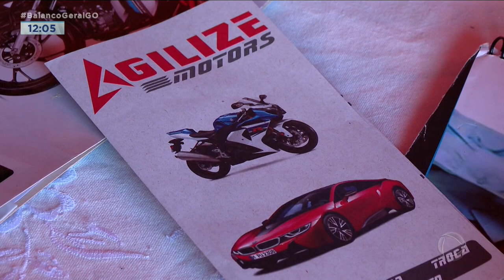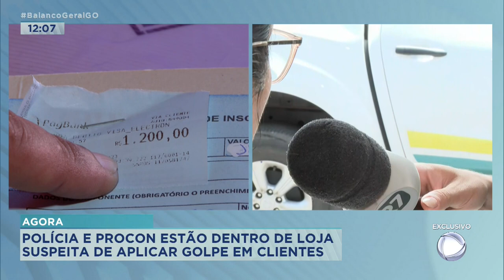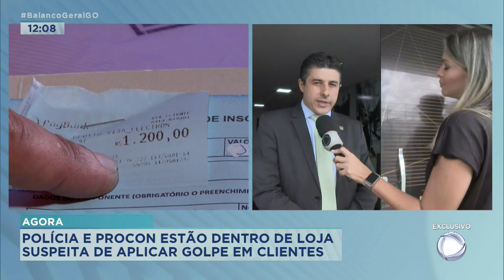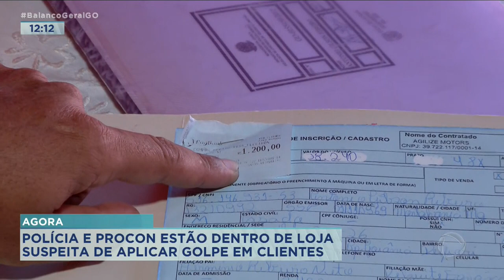AGORA: POLÍCIA E PROCON ESTÃO DENTRO DE LOJA SUSPEITA DE APLICAR GOLPE EM CLIENTES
UMA EMPRESA DE VENDA DE MOTOS ESTÁ APLICANDO GOLPE EM VÁRIAS PESSOAS.